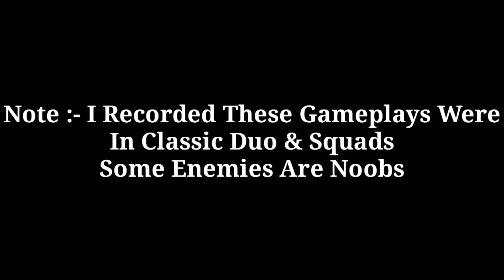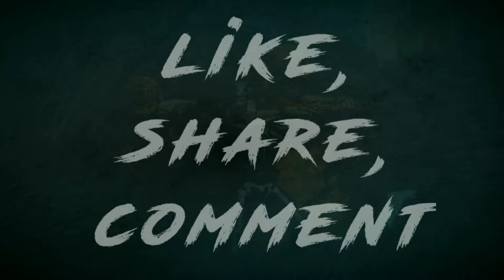Motivation Is The Key To Your Success ! || The Silver K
Hello Guys, Today I This I Recorded In Classics Matches Duo & Squads
Please Note It & Don't Blame That Enemies Are Noobs !!

My Motivator Is Athena!!

Pubg Account Info : -

Character Name - sachinman ( FRIEND REQUEST ACCEPT)

My Sensitivity:-

1) Camera Sensitivity (Free Look)

*3rd Person Cam - 105
*1st Person Cam - 100
*Camera.               - 265

2) Camera

*3rd Person No Scope - 105
*1st Person No Scope - 170
*Red,Holo,Aim Asist.   - 60
*2x.                                  - 300( Ur Wish)
*3x.                                  - 32
*4x.                                  - 45
*6x.                                  - 24
*8x.                                  - 14(Ur Wish)

3) ADS Sensitivity:-

*3rd - 105
*1st - 88
*Red Dot - 50
*2x - 52
*3x - 35
*4x - 18
*6x - 1
*8x - 7

4) Gyroscope:-

*3rd - 300
*1st -300
*Red Dot - 300
*2x - 1
*3x - 300
*4x - 226
*6x - 300
*8x - 45

These My Sensitivity You Can Change According to Recoil Control . But 2x & 8x I Won't Use & U Don't Take My 2x & 8x Sensitivity.

1)How To Download Fortnite On Android?

2)HDR +Extreme Gameplay

3)Sachinman Is Always OP

4) Birthday Montage

5) Gyroscope

6) Athena Is A Monster

7)Pubg Lite GamePlay On Oneplus 5T Max Graphics

9) Fortnite Handcam At Max Graphics

10) Fortnite Gameolay On OnePlus 5T

My Favourite ❤️ Songs :-

1) Legends Never Die

2) Tule - Fearless

3) TheFatRat - Rise Up

4) Neffex - Rumors

5) Neffex - Grateful

6) Neffex - Fight Back

7) Lost Sky - Vision

8) Lost Sky - Dreams

9) Lost Sky - Where We Started

10) NCS - Home Harley

11) Arc North - Meant To Be

12) Pusher Clear Ft. Mothica

13) Legends Never Die (Alan Walker Version)

14)Unknown Brain - Superhero (NCS)

Recorder: DU Recorder / OnePlus Recorder

Editer: KineMaster

Thumbnail - PS Touch  , Pixelab

Unknown Brain - Superhero (NCS)

Jai Hind

Vandematram